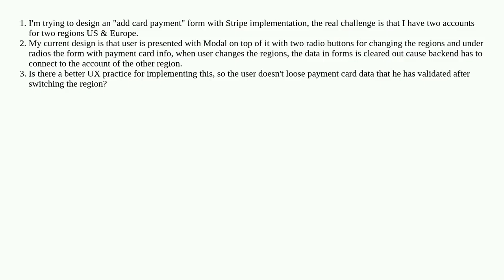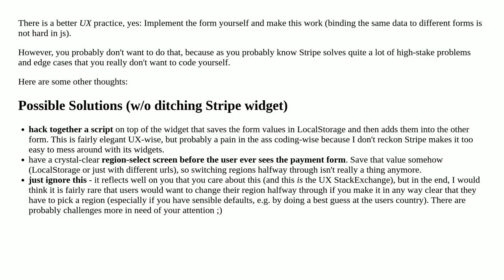Prevent reset of data in input form after changing server instance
A special thanks goes out to the community

  payment input forms